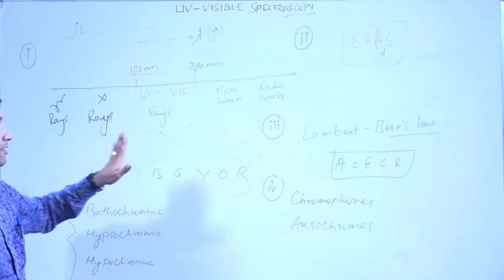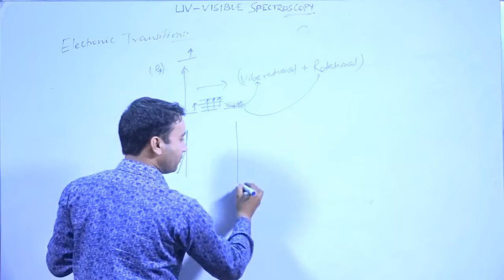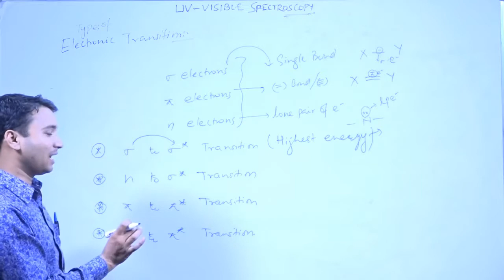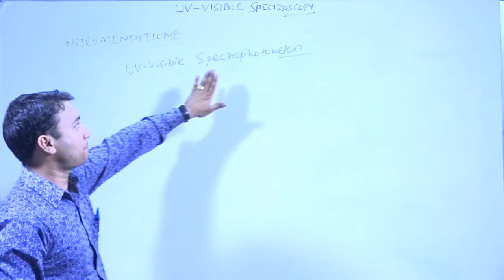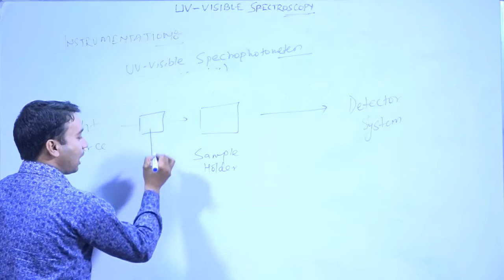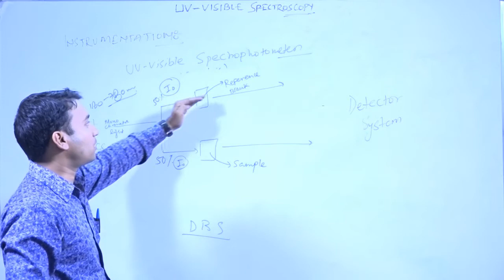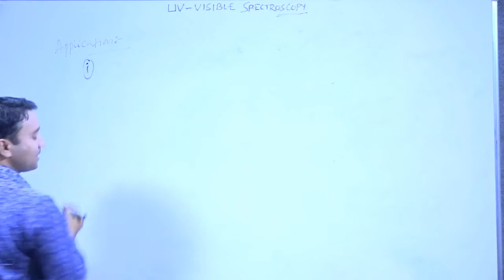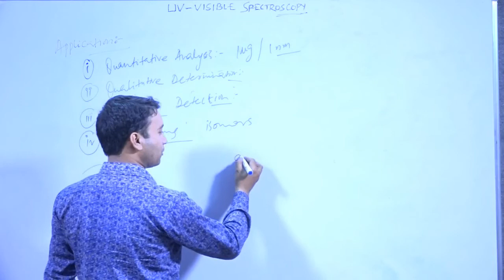UV Spectroscopy Part 2 by Dr. Alok Maithani